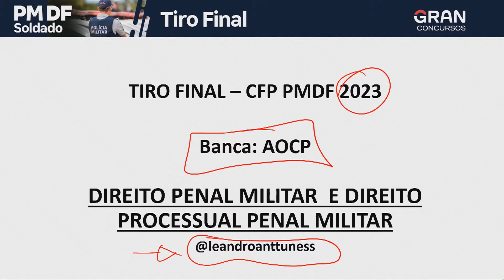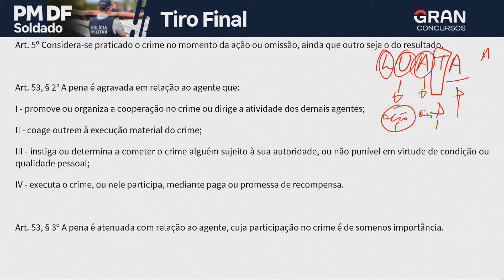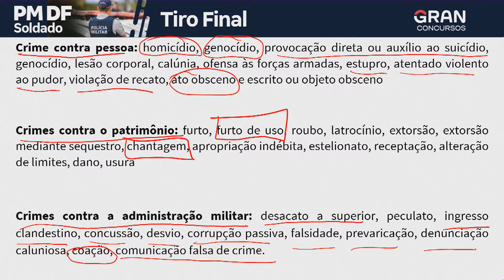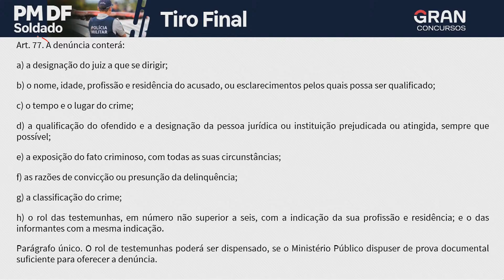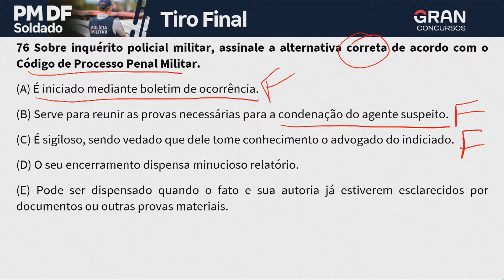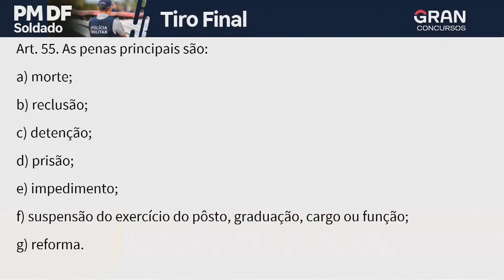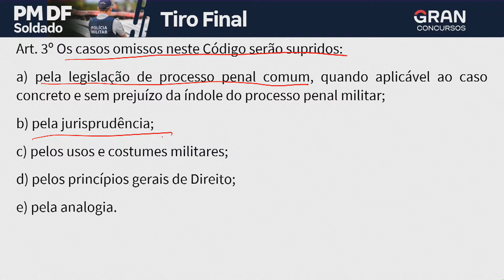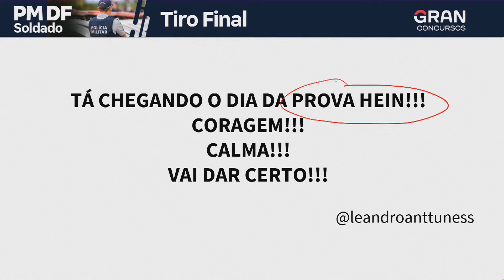Concurso PM DF Soldado - Tiro final com Leandro Antunes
Não perca a MAIOR REVISÃO PRESENCIAL DE VÉSPERA - Gran Dicas PM DF

As provas do concurso público da PM DF estão previstas para o dia 21/05! O edital oferta 2.100 vagas para o cargo de Soldado com remuneração inicial de R$ 5,3 mil. As inscrições estão abertas até o dia 10 de abril. Estamos cada vez mais perto do concurso PM DF Soldado, um dos concursos mais esperados por aqueles que tem o objetivo de ingressar na carreira policial, e nós, estamos aqui para garantir sua aprovação na PM DF Soldado! Nosso professor Leandro Antunes irá te ajudar a puxar o gatilho do tiro final nas disciplinas de Direito Penal Militar e Direito Processual Penal Militar para o concurso PM DF Soldado.

Vinheta: 00:00
Início: 08:54